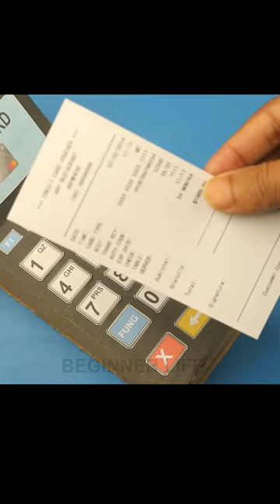ATM SWIPE Machine